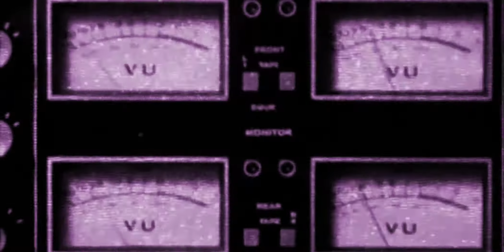Jay Crate - Freaky Situation MSHP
Another Reggae Hip Hop Mashup ! The meeting of a roots lover style and dirty south freak
follow Jay Crate on facebook, sondcloud, instagram